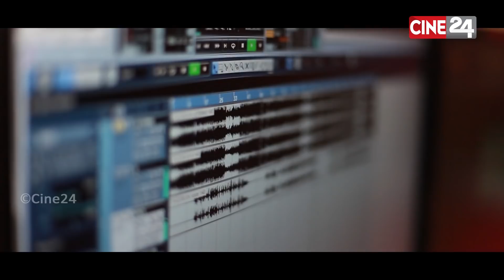FACEBOOK RE DEBUNU PHOTO | DANCE SONG | ABHIJEET MAJUMDAR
Singer : Abhijeet Majumdar

Lyrics : Dr. Nirmal Nayak

Music Director : Saumitri Palai

Recorded At : MRR Studio

Mixing By : MRR Studio

Banner : TEXSON Media

Producer : TEXSON Media & Maruti Corporate Media

Published By : Cine 24

 ♪ Full Song Streaming Available on ♪ :  Jeens Pindha Jhia

AMAZON MUSIC